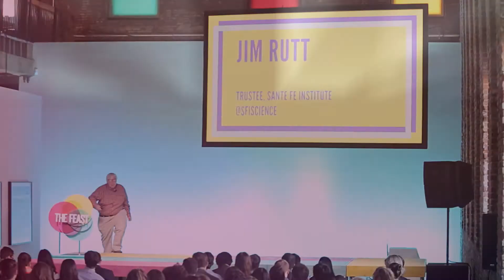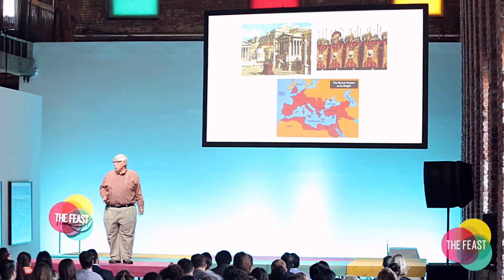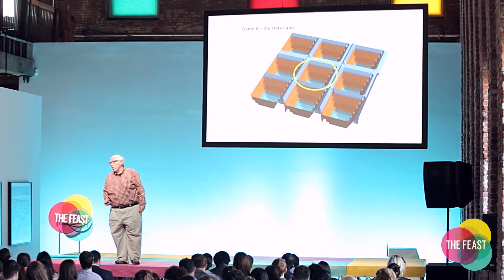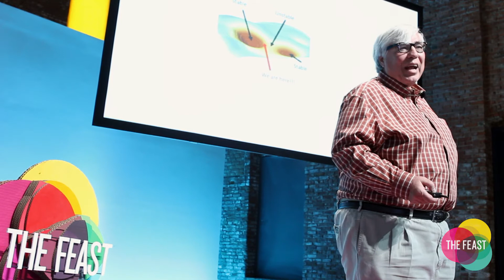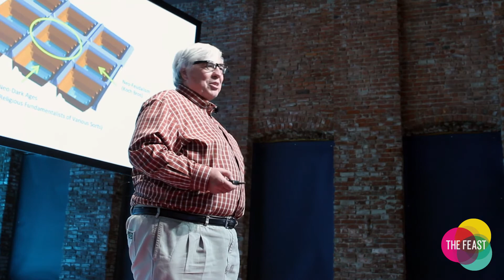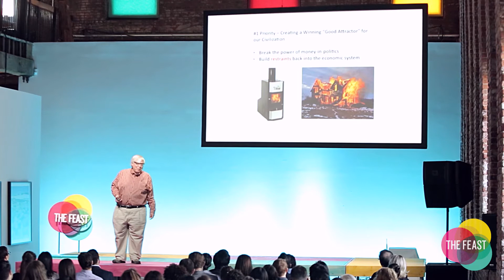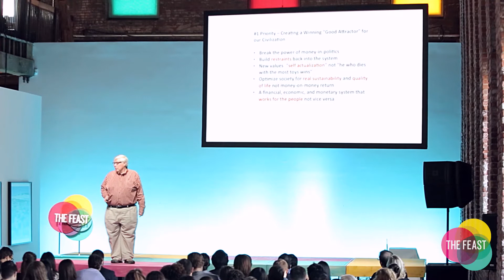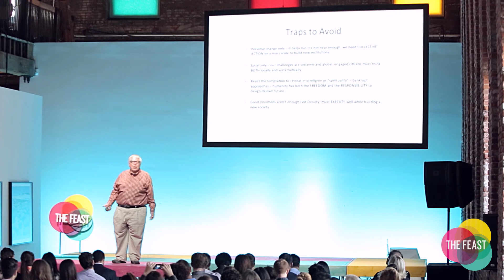Jim Rutt - Trustee for The Santa Fe Institute at The Feast 2014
Jim Rutt is the past Chairman of the Santa Fe Institute. He was CEO of Network Solutions, Inc., which operated the .com, .net, and .org domain namespaces on the Internet. He served as chief strategy officer and division President after Network Solutions was acquired by VeriSign in 2000 for $17 billion. Prior to Network Solutions, Jim was the first chief technology officer of Thomson-Reuters and before that, he either founded or played a key role in several significant information services and network companies: THE SOURCE, Business Research Corp., First Call, Pinpoint Information, and NHC Systems. He was non-executive Chairman of the computer chip design software company Analog Design Automation from 2001 until its acquisition by Synposis in 2004. He was Researcher in Residence from 2002 to 2004 at the Santa Fe Institute, studying the application of complexity science to financial markets, social simulations, agent based models, and evolutionary artificial intelligence. Subsequently he joined the Board of Trustees of the Santa Fe Institute, and was elected Chairman in 2010. In 2012 he co-founded the Game-B Network for social and political change. Jim is currently doing research related to the scientific study of consciousness. Jim received his B.S. degree in management from the Massachusetts Institute of Technology in 1975.